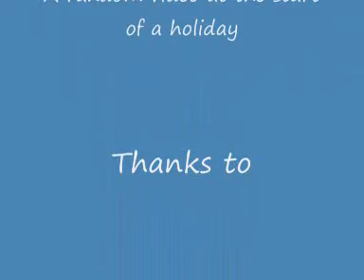Scary Maze Game reactions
3 people's reactions to the maze game, done in under 10 minutes!